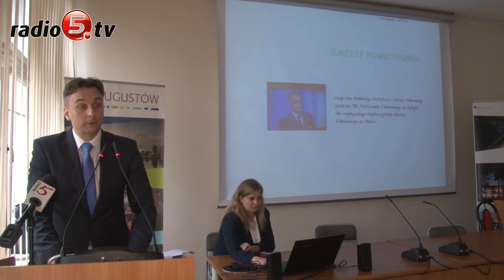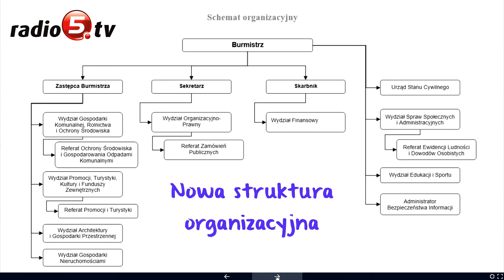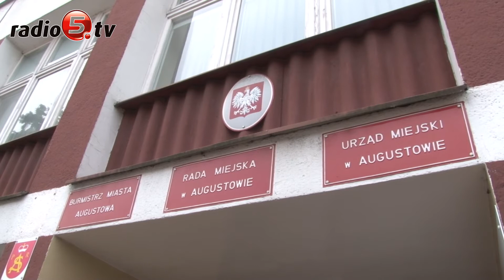Burmistrz podsumował pierwszy rok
Pierwszy rok pracy na stanowisku burmistrza Augustowa podsumował dziś Wojciech Walulik. Do swoich największych osiągnięć zaliczył podział miasta na dzielnice, który pozwoli tworzyć i rozwijać przedsiębiorstwa. Przypomnijmy, że dotychczas Augustów miał status uzdrowiska, co skutkowało obostrzeniami w zakresie tworzenia miejsc pracy. Podział sprawił, że obostrzenia dotyczą tylko jednej trzeciej miasta, a w pozostałej części przedsiębiorcy mogą działać swobodnie. Kolejne osiągnięcia, które wymienił Wojciech Walulik, to  pozyskanie gruntów pod inwestycyje i cmentarz, reorganizacja urzędu oraz reformy, które dały prawie 3 miliony oszczędności. Wśród inwestycji wskazał budowę boiska przy Gimnazjum numer 2 i rozbudowę ulicy Limanowskiego. Wymieniając listę osiągnięć burmistrz dziękował za pomoc radnym. Jak mówił,  dzięki ich pomocy nie czuł się sam. Jednocześnie Wojciech Walulik zapowiedział kolejne wyzwania. W 2016 roku Augustowski samorząd zamierza poprawić stan miejskich ulic, wyremontować kolejną część Rynku Zygmunta Augusta, zbudować bazę dla kajakarzy, przeprowadzić termomodernizację Szkoły Podstawowej numer 2, zbudować boisko przy Szkole Podstawowej numer 6, Skate Park i wyremontować zamknięte teraz molo.  W planie jest też uruchomienie budżetu obywatelskiego oraz zmiana siedziby Urzędu Miasta.Teraz wydziały augustowskiego ratusza mieszczą się w kilku miejscach, a za wynajem potrzebnych lokali miasto musi płacić.  Burmistrz chce, aby urzędnicy pracowali w jednym budynku - obecnej siedzibie Gimnazjum numer 1 przy ulicy Młyńskiej. Gimnazjum natomiast ma być przeniesione do Szkoły Podstawowej numer 4 przy ulicy Marii Konopnickiej.  Jeśli miasto zdoła pozyskać na ten cel pieniądze, to przeprowadzka zakończy się na początku 2017 roku. Sam budżet na 2016 rok jest historyczny, bo przekracza 100 milionów złotych z czego jedna trzecia to wydatki inwestycyjne.  Zdaniem Wojciech Walulika, miastu towarzyszą "sprzyjające wiatry" i trzeba tylko postawić żagle.